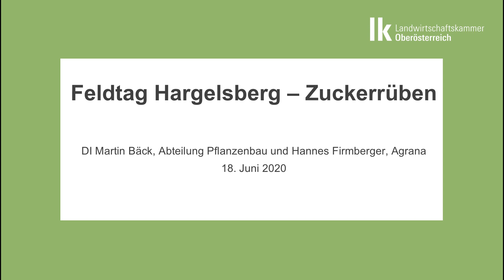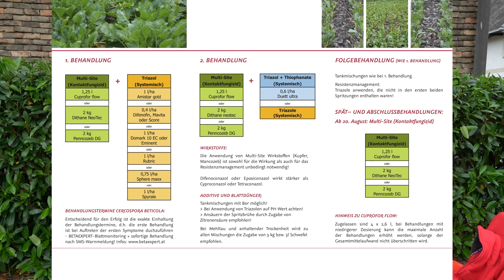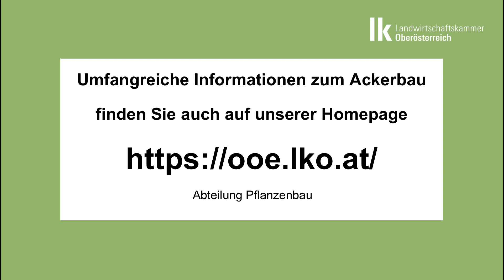Feldtag Hargelsberg 2020: Zuckerrübe - Cercosporastrategie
Die Zuckerrübe soll lange gesund bleiben. Die optimalen Strategien zur Cercosporabekämpfung stellen DI Martin Bäck und Hannes Firmberger vor.